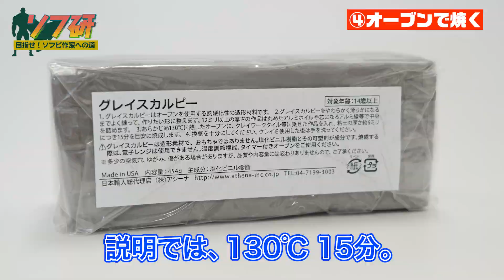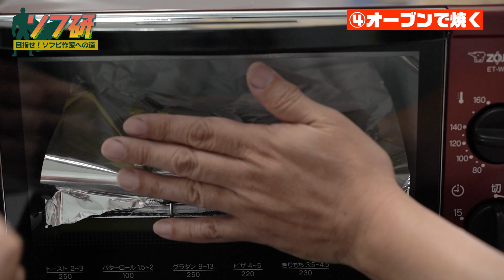【スカルピーでオリジナルソフビフィギュア作ってみた！ 粘土造形制作編 ④】頭など細かい部分の自作方法を解説！オーブンを使って熱で固めて（焼き方）いきます！ソフ研！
ソフビ研究会（ソフ研）粘土造形編の第四弾です。
細かな造形と出来上がったものを別で固めます。粘土造形その④。

▼ 過去のソフビ制作 粘土造形編 1〜3は下記から見れます。

【 T-BASE関連 】

【 SNS 】

【 その他販売 】

【 買取サイト 】

▼ その他